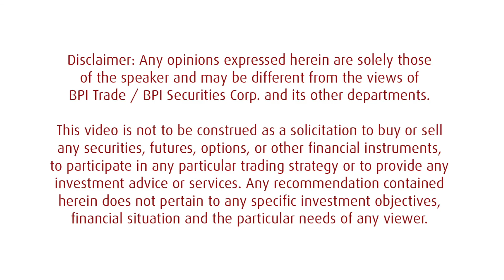Sales View: BUY BLOOM - Aug 11 2014